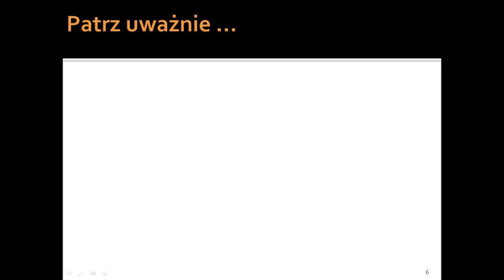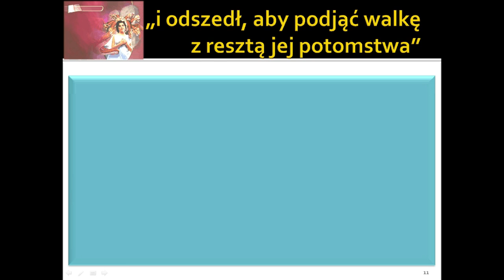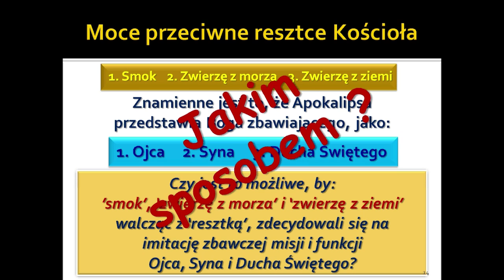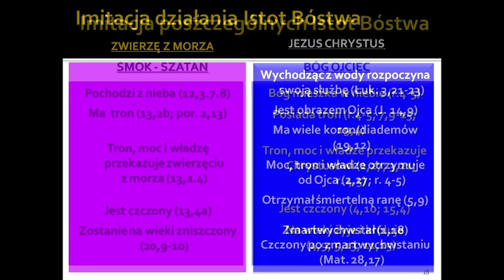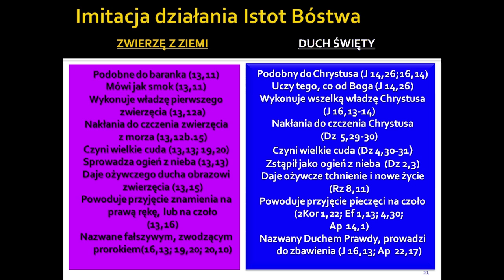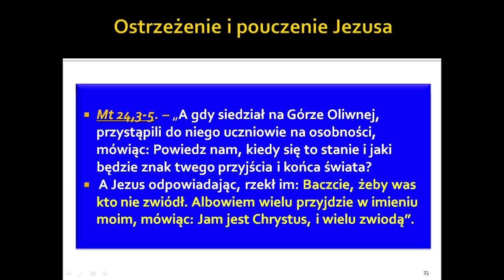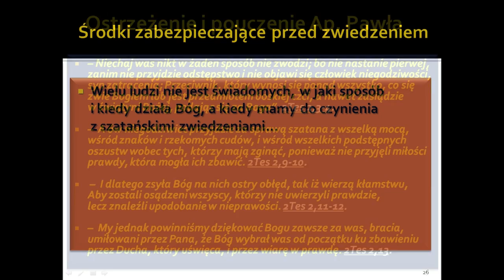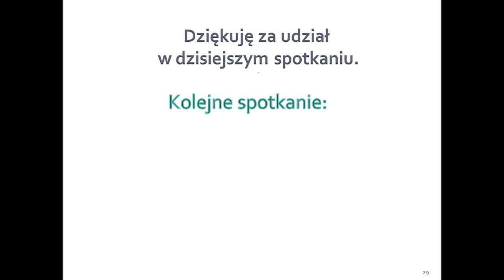Spotkania z Apokalipsą - z Księgą Objawienia (odc. 28)